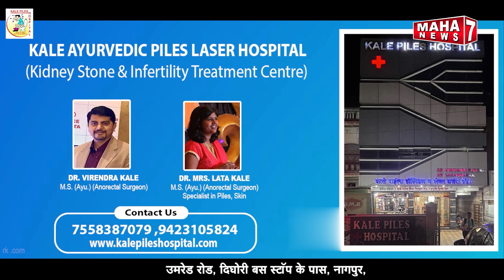नागपुर :- मई के अंत तक सभी फ्लाईओवर का काम पूरा करने की योजना बनाई है || 12 APRIL 2024